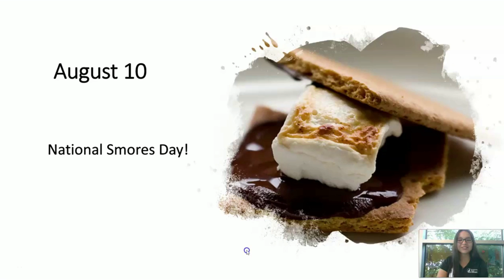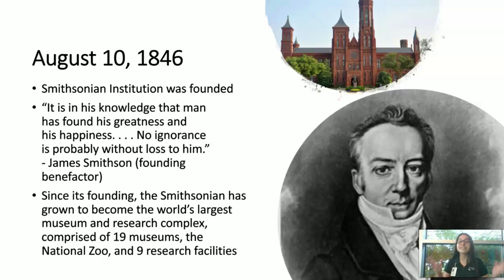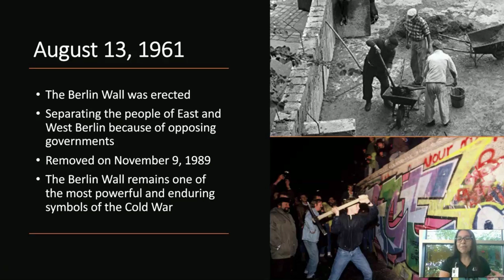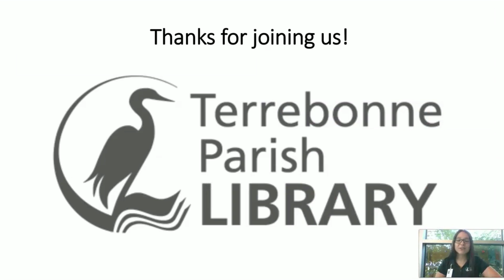This Week in History August 9-15, 2020